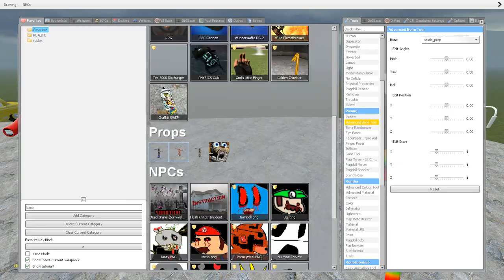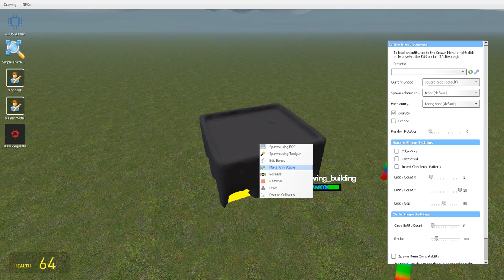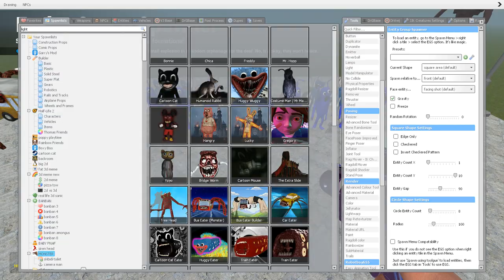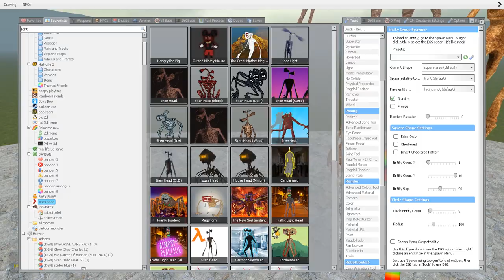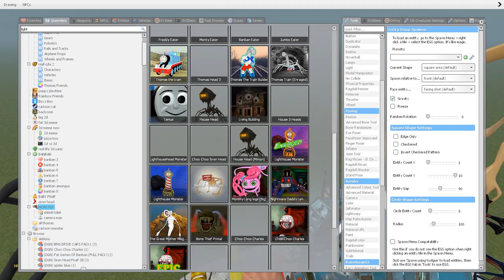EVERYTHING TURNED INTO MONSTERS! - CHOO CHOO CHARLES, HEAD HOUSE, TRIPOD, BUS EATER, LIGHTHOUSE !!!